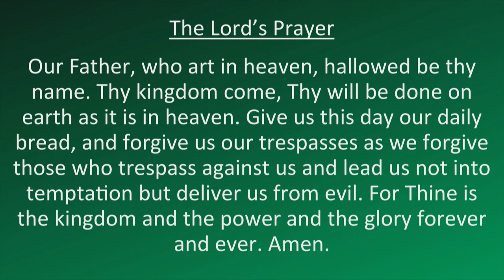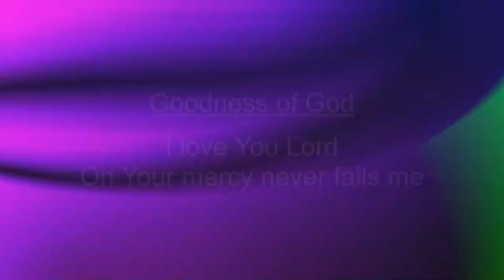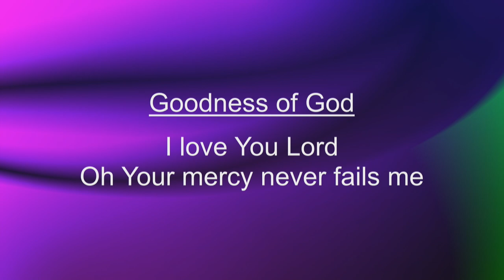Early Service 08 20 23 1 Output 1